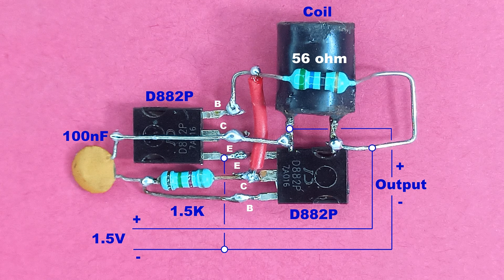This Device Will Make High Voltage From Low Voltage..